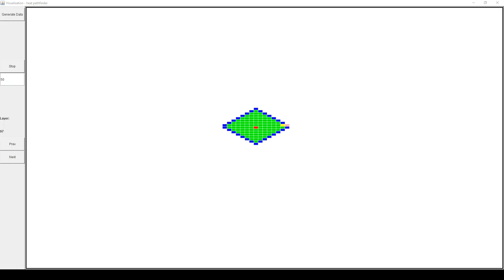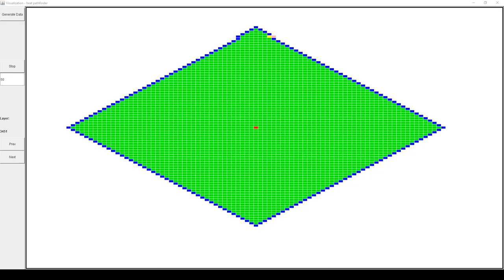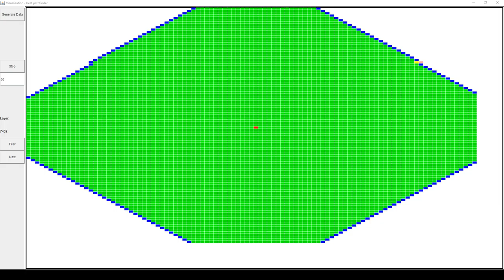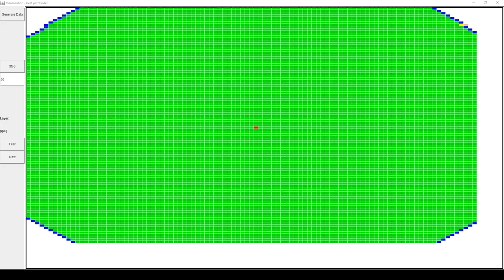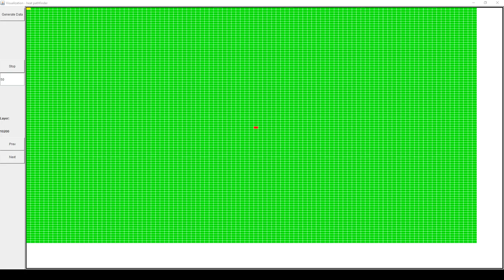Pathfinder Visualizer test 3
Quick test and showcase of a simple breadth-first pathfinder. The idea of the visualization tool is to see how a pathfinder works in small frame iterations. This way an improved version can be designed and tests can be created to watch how it works.